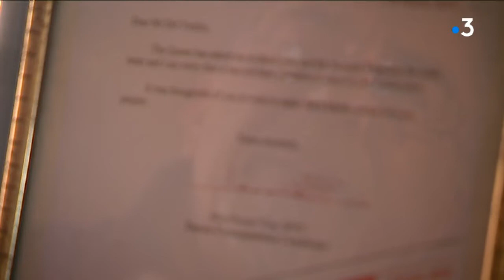ACHAT CHATEAU DE CHALUS ET VENTE DU POUDRIER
Le château de Châlus vient d'être racheté par le Haut-Viennois Jacques Vigneras. Il va céder son activité du Poudrier de Limoges pour se consacrer au site médiéval.
Intervenants : Jacques Vigneras, propriétaire du château de Châlus-chabrol et Paolo Del Vecchio, collaborateur de Jacques Vigneras.
Equipe : Camille Chignac, André Abalo et Chantal Cogne.